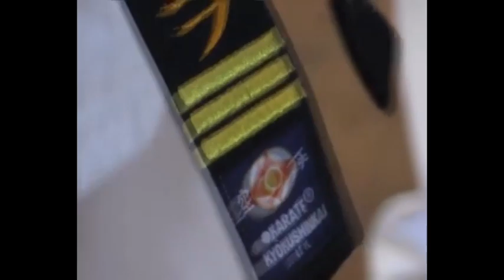ГТРК ЧУВАШИЯ: МАСТЕР СПОРТА. ВЫПУСК 27.09.2018